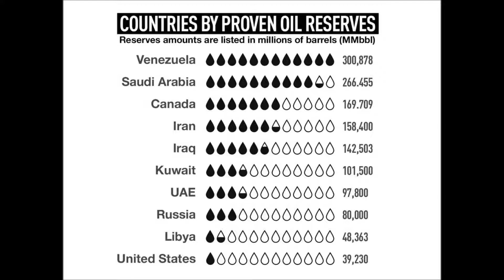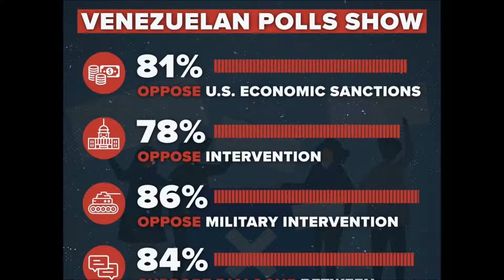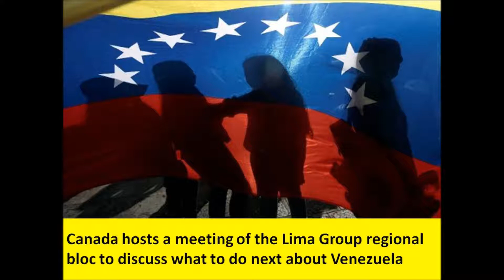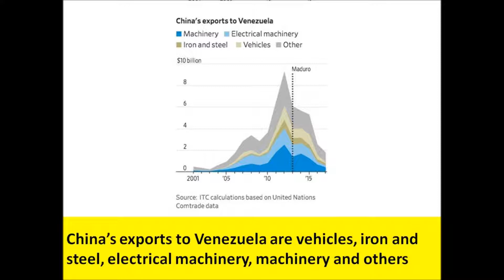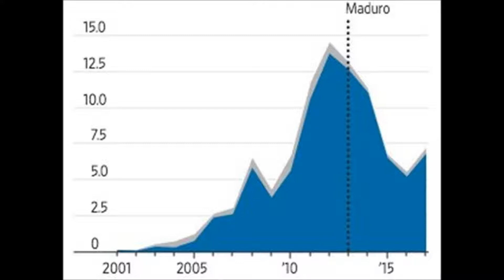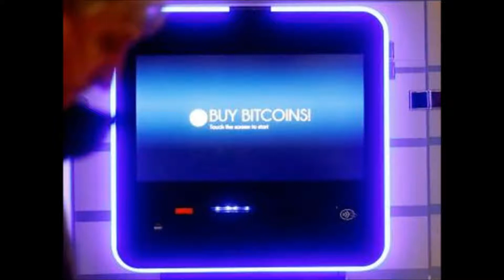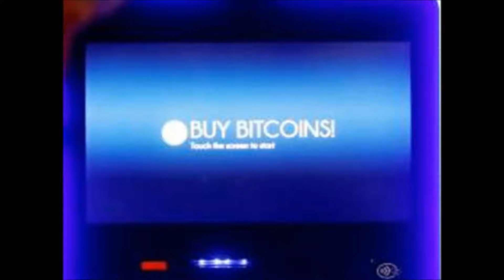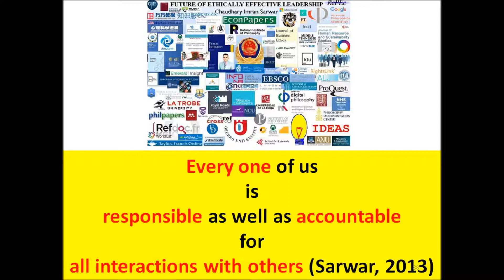Venezuela's Maduro seeks OPEC help against USA sanctions